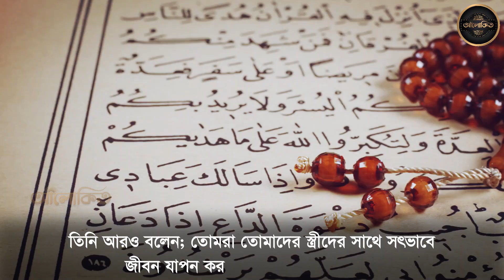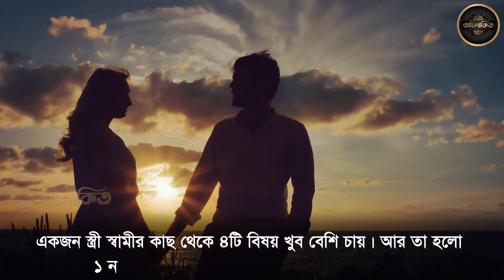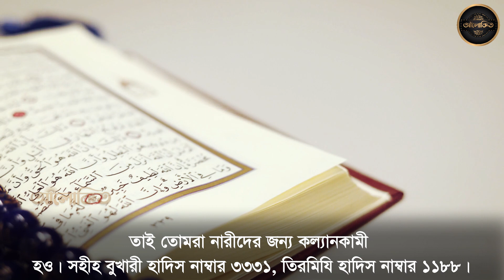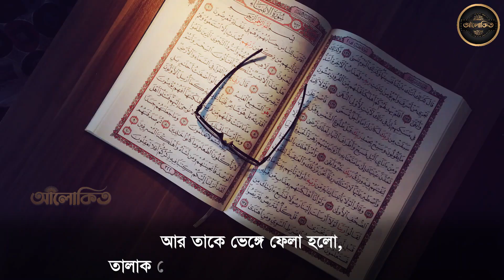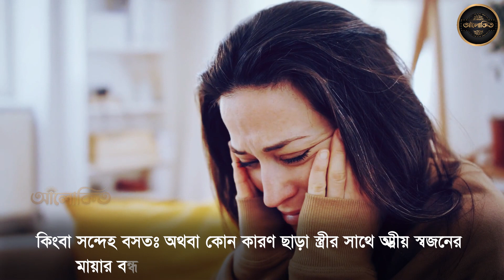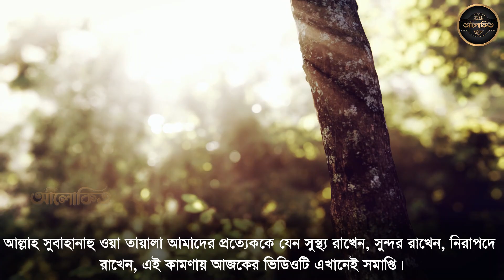স্ত্রী স্বামীর কাছে ৪টি জিনিস চায় কিন্তু মুখে বলতে পারেনা ! জানলে অবাক হবেন । আলোকিত -Alo kito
স্ত্রী স্বামীর কাছে ৪টি জিনিস চায় কিন্তু মুখে বলতে পারেনা ! জানলে অবাক হবেন । আলোকিত -Alo kito 10 project 8.1